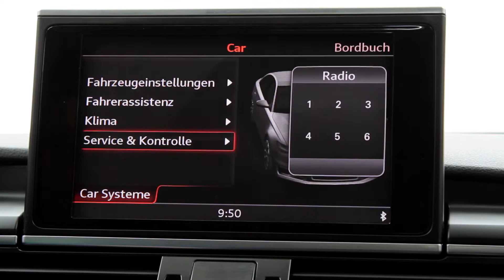AUDI A6 ULTRA S-LINE 50814km!